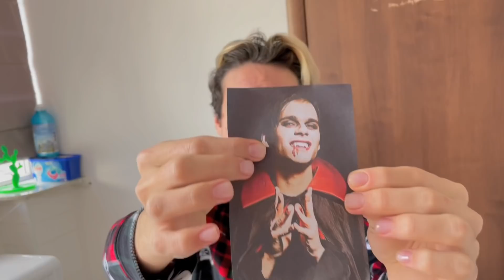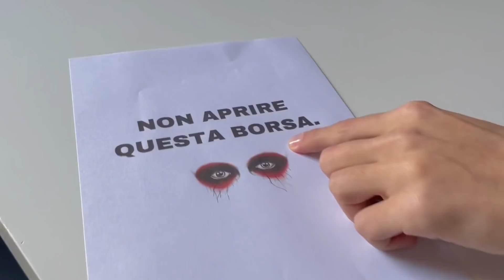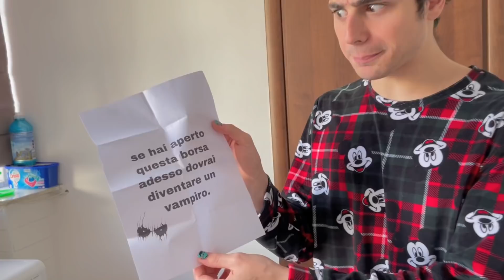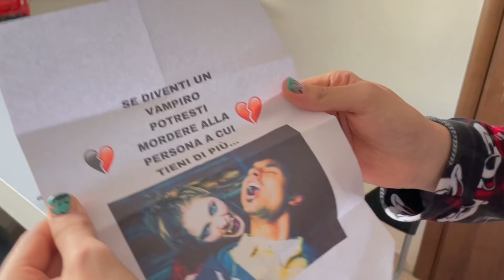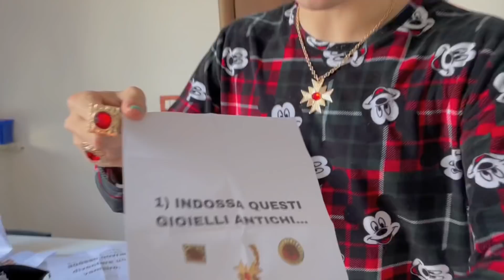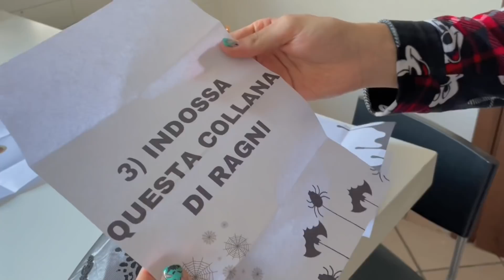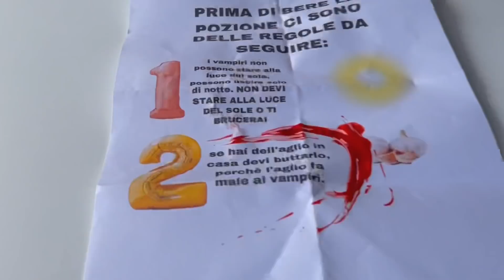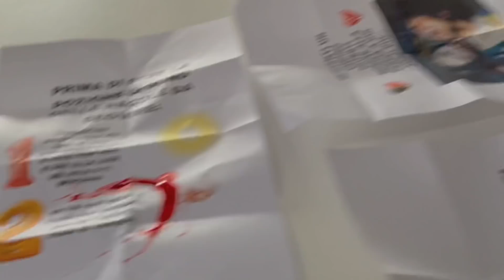ANTO ANTO SI È TRASFORMATO IN UN VAMPIRO! VUOLE MORDERMI!! *devo scappare*